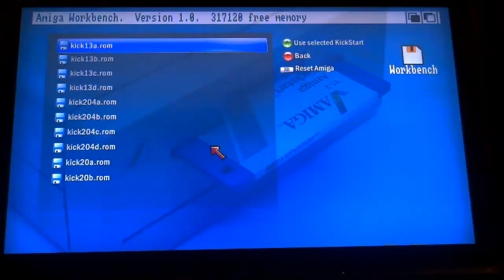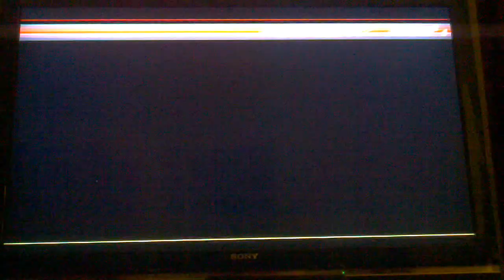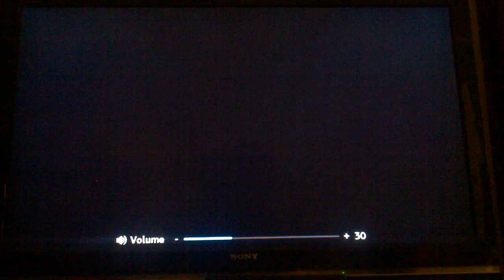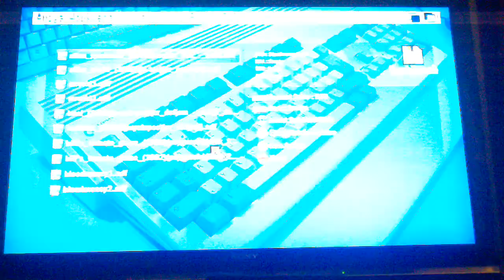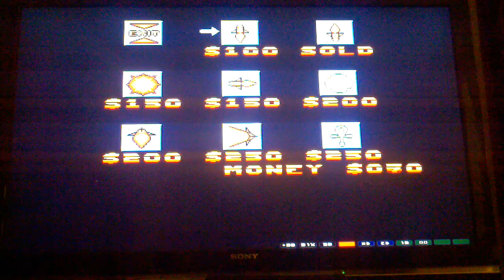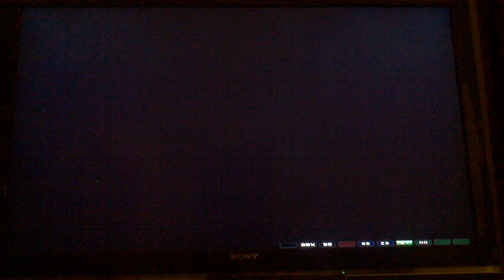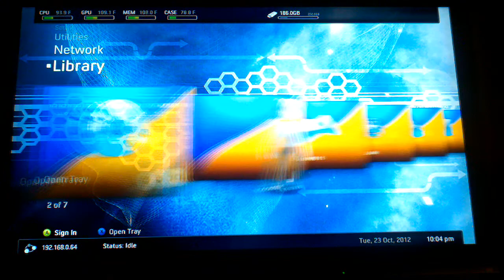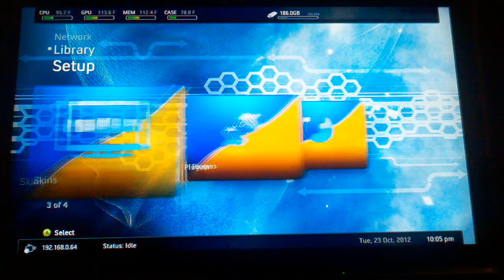Amiga Emulation on Xbox 360